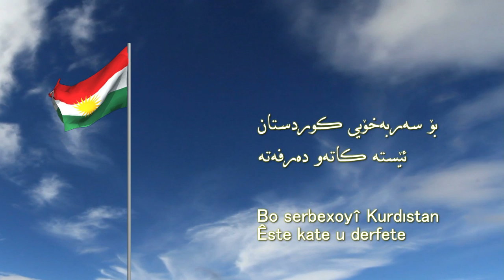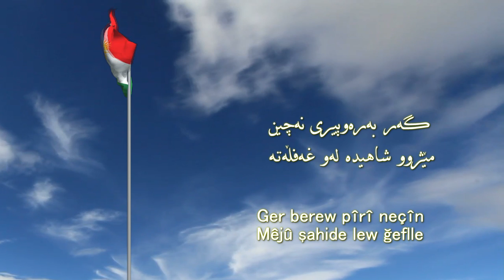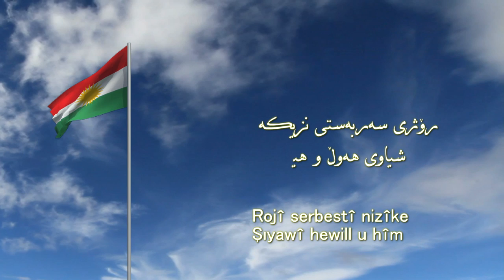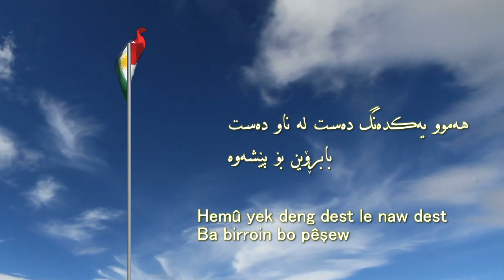Morad Kaveh - Rojî Serbestî Nizîke - Kurdish Music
Morad Kaveh - Rojî Serbestî Nizîke

Lyrics: Said Kiwêstanî
Vocal: Morad Kaveh
All music composing and arrangement also by Morad Kaveh